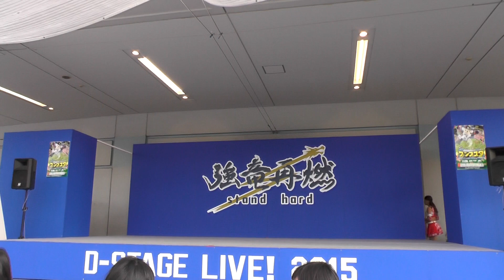15/09/19 DSPドアラの童謡コーナー「グーチョキパーでなにつくろう」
ドアラ＆まほリーダーによる童謡コーナーは「グーチョキパーでなにつくろう」でした